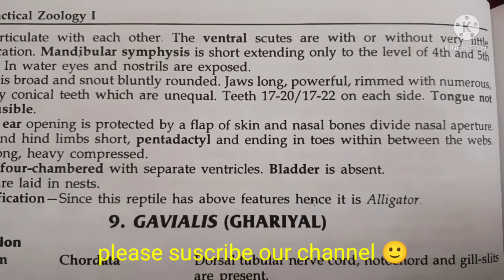alligator classification, habitat and comments zoology practical bsc/comments on alligator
thank u 😊